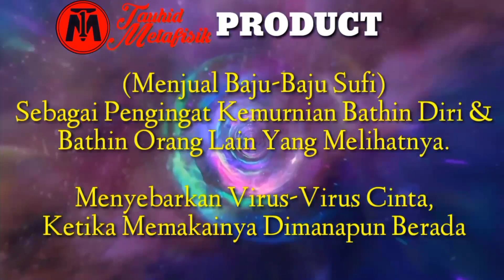(N.K.H Eps.19) Manusia adalah MAHLUK LOGIKA & PERASAAN.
~ Semoga Video Ini berkah Manfaat.
~ Kunjungi =}

Kunjungi (Second Channel) Saya:

        ===TAUHID METAFISIK===
Klik Link Dibawah:

Memaharkan:
~ Fosil Galih Kelor
~ Badar Besi
~ Munta Besi
~ Buntat Besi
~ Kingstone Marantale
~ Batu Anti Wisa
~ Fosil Bagore
~ Kantong Macan
~ Minyak Rawat Pusaka Antara Lain:
          -Minyak Duyung
          -Minyak Melati
          -Minyak Cobra
          -Minyak Cendana.DLL

             === HARIKERJA👩‍💻 ===
Senin(MONDAY) - Sabtu(SATURDAY) (Minggu LIBUR👪)
         === CHAT_PESANAN🤳📠 ===
Time: 08.00 Am - 18.00 Pm
     === PENGIRIMAN PAKET🚚 ===

~ Syukron Jazila